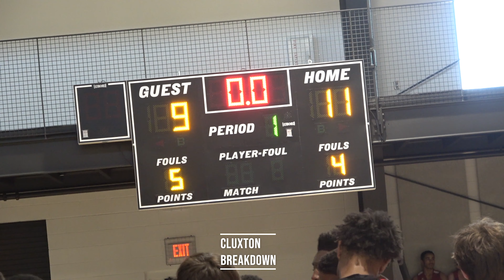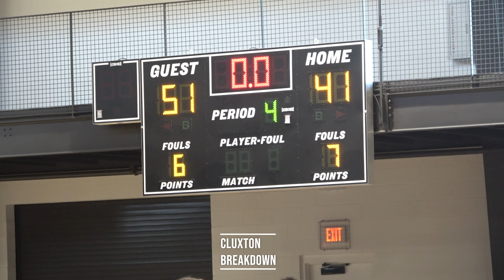TI Scruggs, Rashawn Knox lift Hazel Green over Grissom 51-41 at team camp